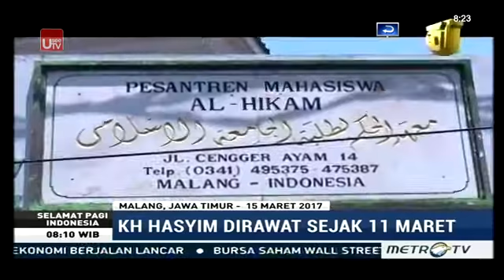KH. Ahmad Hasyim Muzadi Meninggal Dunia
Innalillahi wa inna ilaihi rojiun. Kullu nafsin dzaiqotul maut. Lahu ma akhodz wa lahu ma a'tho. Telah meninggal dunia KH Ahmad Hasyim Muzadi, ghafarallahu lahu, pada pagi ini, hari kamis, 16 maret 2017 pada pukul 6.15 wib. Jenazah insyaallah akan diberangkatkan ke pesantren alhikam depok dari malang bakda dzuhur hari ini, dan akan dishalatkan di masjid alhikam setibanya di pesantren.
*Sumber : Ust. Yusron Shidqi (Putra Abah Hasyim)*